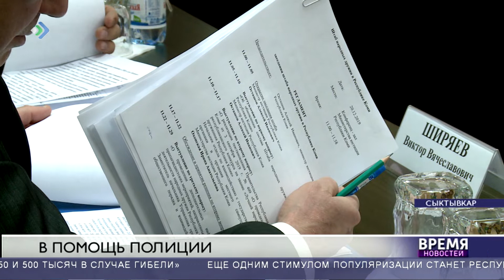В помощь полиции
С 1 января дружинники смогут получать повышенную компенсацию за получение травм и увечий. Сумма выплат увеличится примерно в 10 раз. Такая мера – еще один бонус в копилку поощрения дружинного дела.